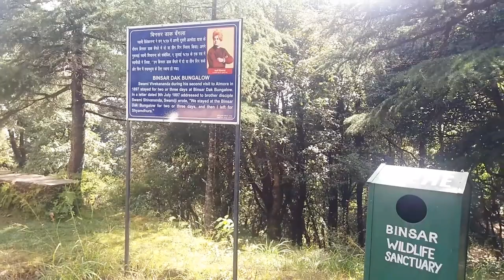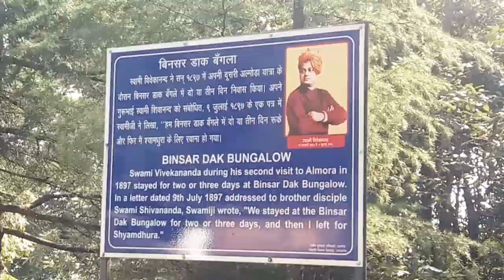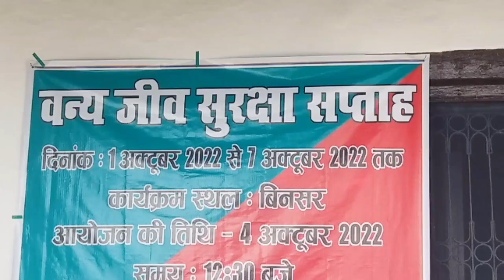5 October 2022